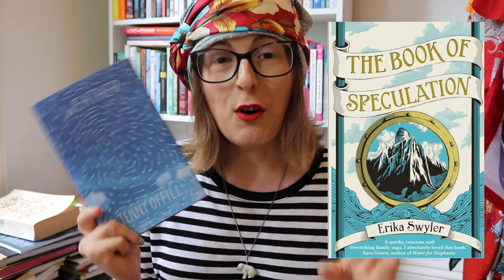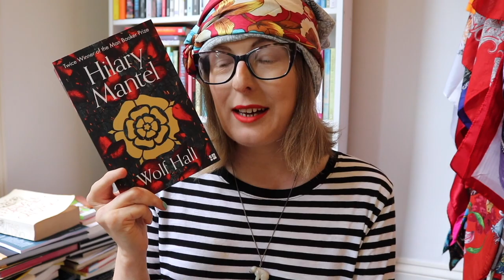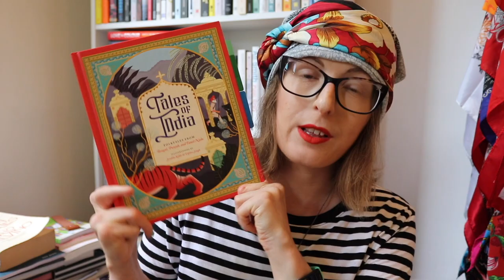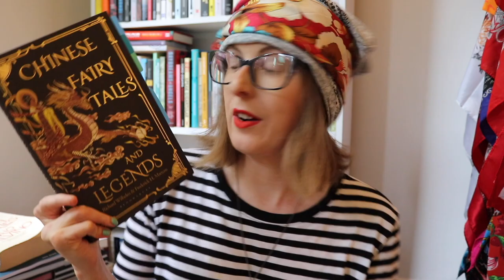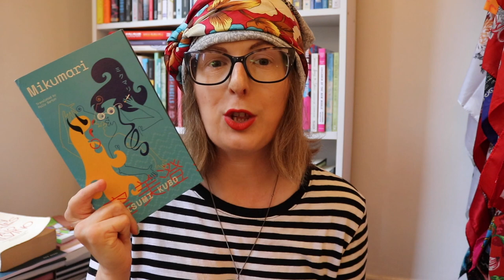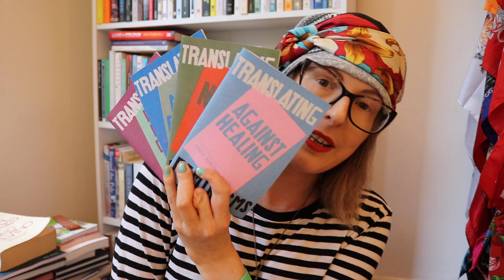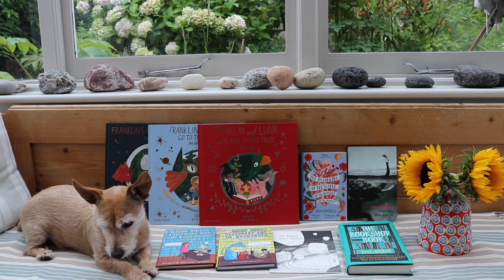What I Read in August 📚 22 Books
In which I talk about all of the books I read in August. Grab a cup of tea and pull up a seat. x

Things mentioned

Weather by Jenny Offill*
Our Green and Pleasant Land by Aiysha Malik
People from My Neighbourhood by Hiromi Kawakami*
The Prose Poem Project
poet mentioned: Alexandra Van De Kamp
Tales of India: Folk Tales from Bengal, Punjab, and Tamil Nadu
The Tiny Boy and Other Tales from Indonesia by Murti Bunanta
Chinese Fairy Tales and Legends by Frederick H. Martens and Richard Wilhelm
How the Stars Came to Be by Poonam Mistry
Desires Become Demons showcases four Tamil poets: Malathi Maithri, Salma, Kutti Revathi and Sukirtharani. Translated by Lakshmi Holmström and Meena Kandasamy.
Against Healing showcases poems by Kim Hyesoon, Choi Young-Mi, Kim Seon-U, Kim Yideum, Kim Seung-Hee, Shin Hyeon-Rim, Choi Seung-Ja, Yi Yeon-Ju and Park Seo-Won, translated from the Korean by Emily Jungmin Yoon.
Night by Sulochana Manandhar, translated from the Nepali by Muna Gurung.
Moon Fevers by Nhã Thuyên, translated from the Vietnamese by Kaitlin Rees.

Books marked with * were sent to me by publishers for an honest review.